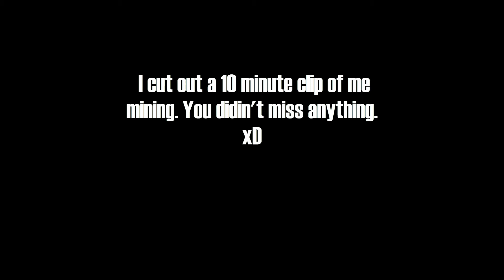The End Is Near! | Minecraft Hardcore Traitor VII Episode 8!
►Watch as Yorkster, Cade, and I begin our search for the end portal, but run into some trouble!